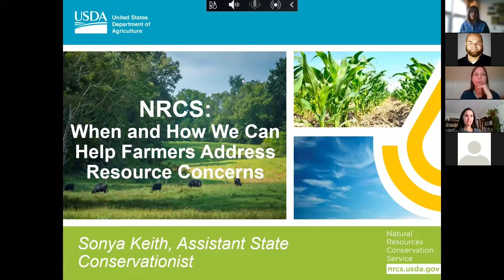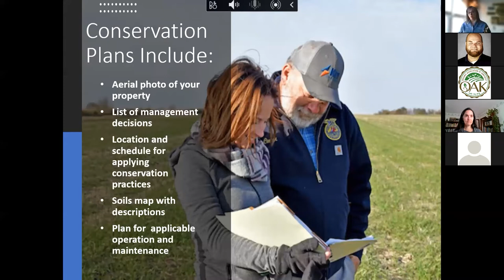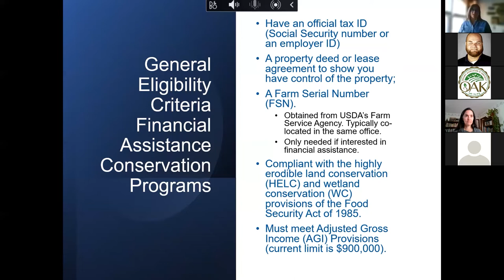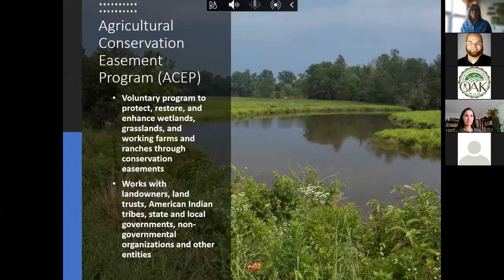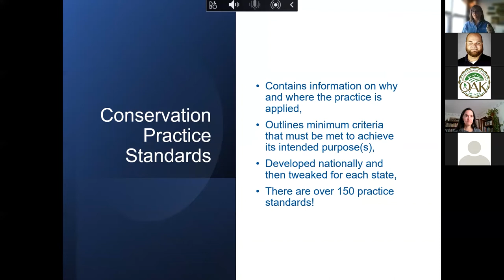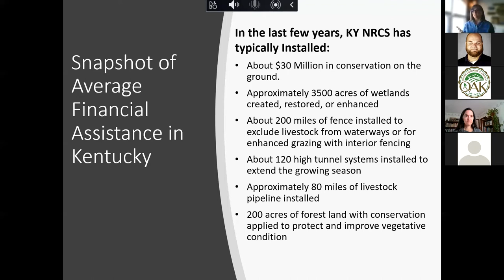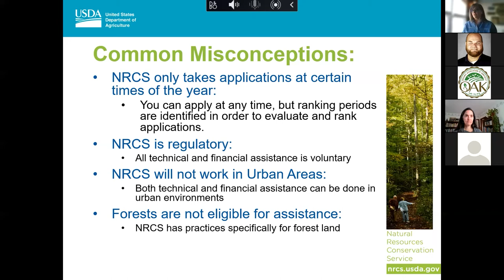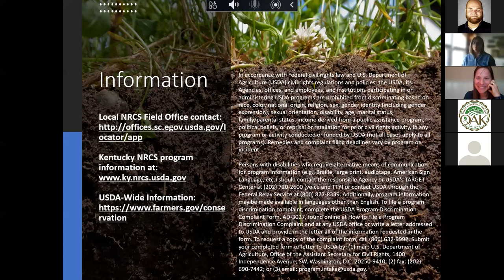NRCS Webinar - When and How We Can Help Farmers Address Resource Concerns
Are farmers in your network looking to address concerns on their land? Are there aspects of the farm they want to improve? If so, working with NRCS and developing a Conservation Plan may be able to help. Join this training with Sonya Keith to learn about the benefits of Conservation Planning to prioritize solutions to on-farm challenges, learn about conservation practices and the variety of programs that are available to support farmers. Serve an important role in connecting farmers to these useful resources. Learn how to refer landowners for NRCS assistance with conservation planning and funding opportunities to implement needed conservation practices.